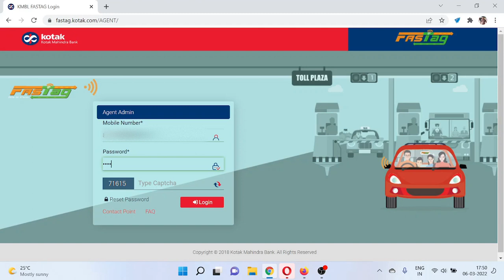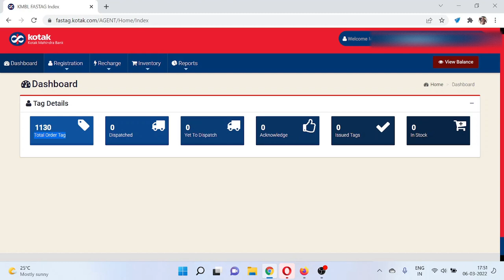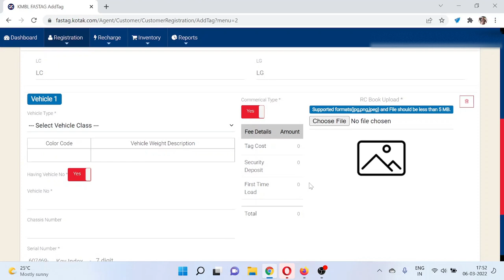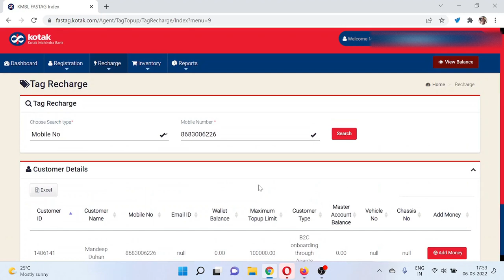fastag agent kaise bane | Fastag dealeship kaise le | Fastag Agent Commission list | Kotak Bank